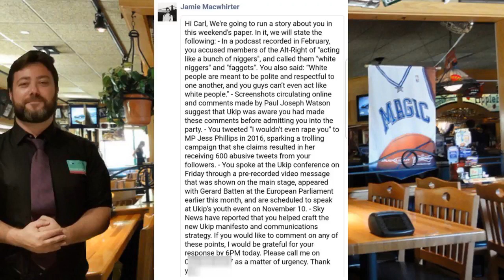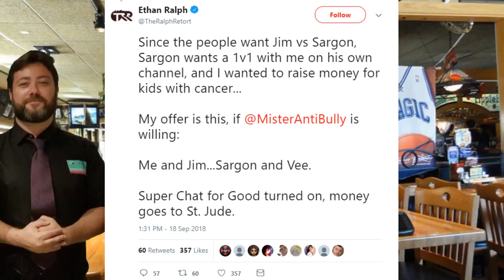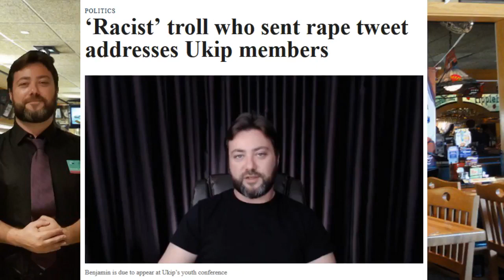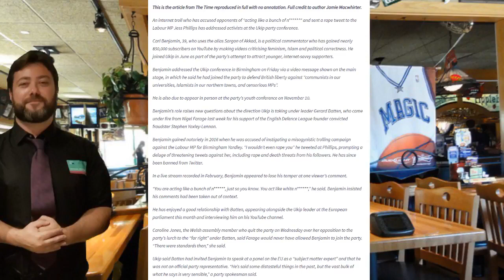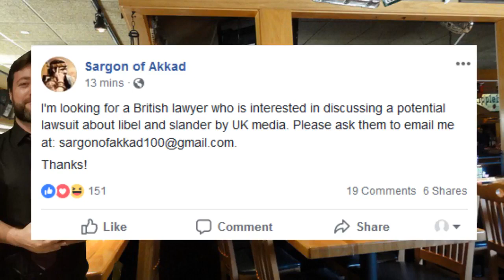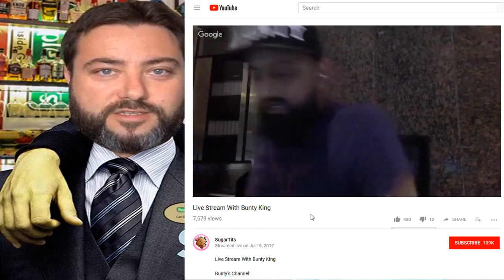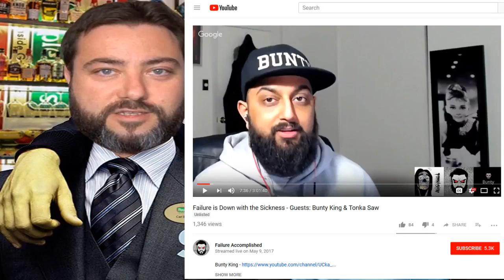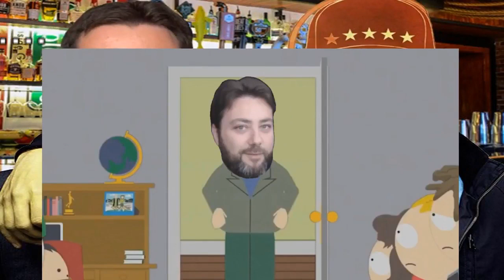Mister Metokur - Sunday Funday [ With Timestamps ] [2018-09-23]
Note: Jim talks about Sargon and also Bunty King and his cucklife. Timestamps are included lower down , and in the pinned comment. Enjoy! I'm trying to build an Archive with all of Jim's Videos and Streams. Allso the streams where Jim was a guest on.

TIMESTAMPS:

00:00:30 - SarDon Videos (Fart Huffing)

00:02:48 - Show Starts (Jim Explains the Plan)

00:05:05 - Message to Carl (Facebook Journalist)

00:06:50 - Carlz Response to The Journalist

00:09:35 - Charity Stream - Why there is no SARDON VS JIM (TRR)

00:10:35 - Sardon calling for a Charity Stream (For Feminism)

00:13:30 - ARTICLE: about CARL SarDON (Times)

00:16:50 - Audio on White N1g3rz (By Soiaveli)

00:20:20 - ARTICLE: SarDon "Depends on the Child" of W0k4nd4

00:22:25 - What goes AROUND comes AROUND CARL!

00:24:40 - Lol-Suit of Akkad

00:26:35 - SarDon Audio - Doesn't care about UKIP

00:30:00 - Kekistan was Murdered by the NPC Boss SorDon

00:31:55 - BBC 3hours = 4minutes Interview

00:35:15 - SUPERCHATS

00:43:40 - DONKA SMASH - HOLOBONGAAAAAA

00:45:20 - Bunty King Videos (StinkyKing)

00:47:55 - SugarTits Stream with PeeKing

00:50:55 - PooPooKing

00:54:30 - CoolBlackPPL (Buny Wacist)

00:55:30 - VIDEO FOR BUNTY from Jim (P00inTHEloo)

00:58:00 - NEXT Week Shitrat Special (Septic Sunday)

01:01:35 - BREAK before SuperChats

01:04:00 - SUPERCHATS (Main Show Over)

01:09:15 - JIM FACE REVEAL

01:13:00 - Insight on Jim and his School-Days

01:17:30 - Texas Trash Shooting Video (Jims Views)

01:19:25 - Story: Darkly Humorous Video (NO Actual Video)

01:24:10 - TRR Callers ARE THE SWEETY SQUAD

01:34:20 - JIM IS A EDUCATOR (Prof.Troll)